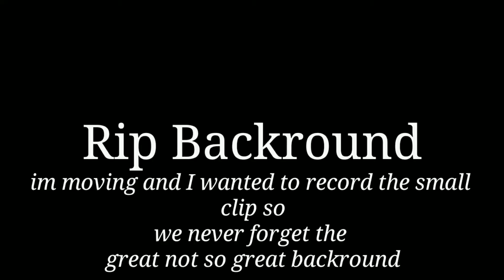GODD HOWARD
The ElderScrolls 6, StarFeild and Fallout 76 Bethesda E3 OP!

RAIDER KNIGHT - And As Always Have A Great Day And Do Epic Things With It - PEACE ✌